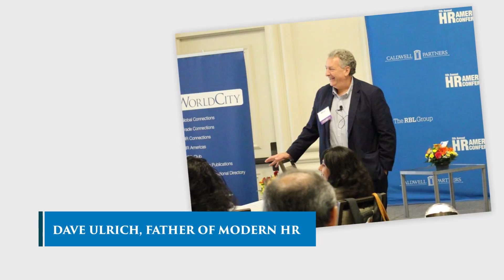HR Americas Conference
While HR Connections events are 90 minutes in length, and rely on members of the Miami-based HR multinational community to lead discussions, HR Americas – a special, two-day annual event – is a more ambitious event focused on bringing together top multinational Human Resources executives focused on Latin America and the Caribbean to hear from the hemisphere’s leading experts on a targeted but wide range of topics.